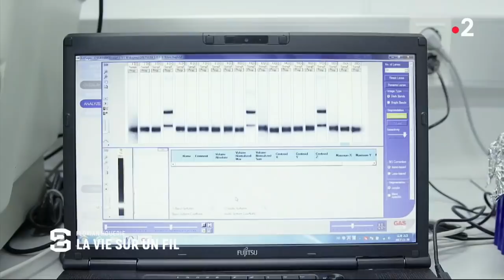Rugby : la vie sur un fil de Florian Houerie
Contraint d’arrêter sa carrière et de subir une greffe du rein, l’ancien castrais Florian Houerie impute la responsabilité au médecin du club. Il a porté l’affaire devant la justice. En 2015, le jeune joueur de 21 ans doit arrêter sa carrière pour cause d'insuffisance rénale. Aujourd'hui, il veut comprendre comment sa vie a pu basculer à seulement 23 ans. Un sujet de Stade 2 et de Thierry Vildary.